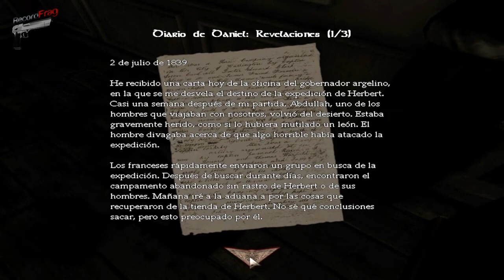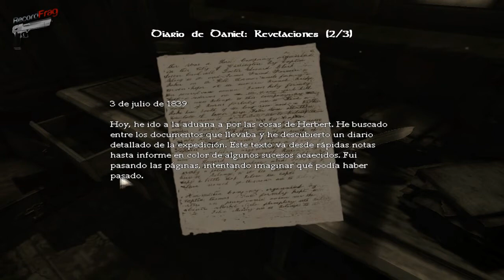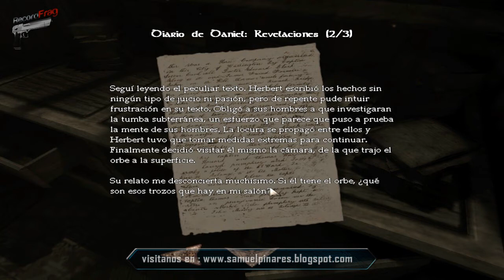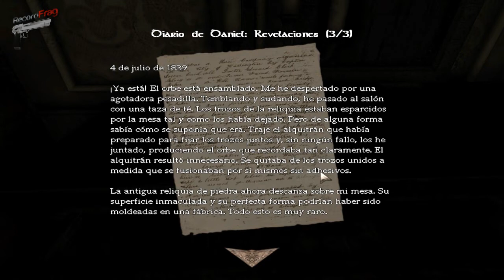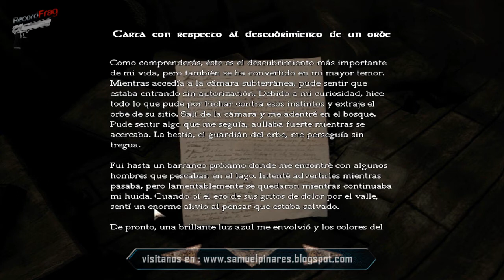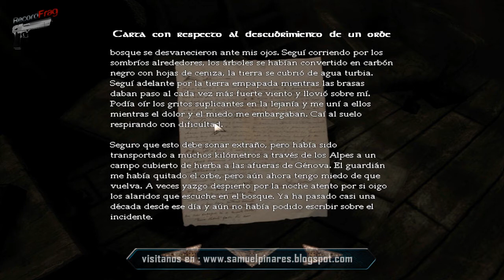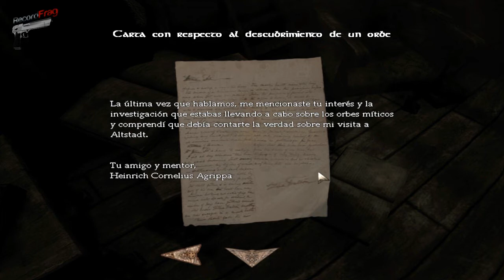Amnesia Dark Descent Español 7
Tambien puedes añadirme a Skype - samuelpinares
¡Lo apreciaría MUCHO y me ayudarías un montón! Gracias!